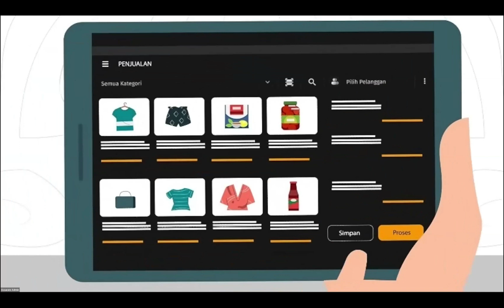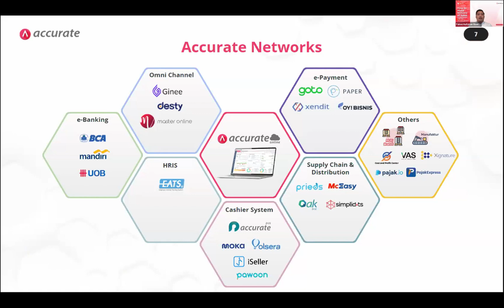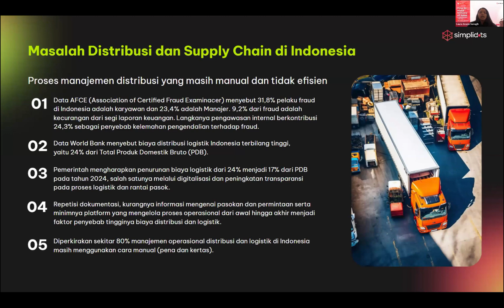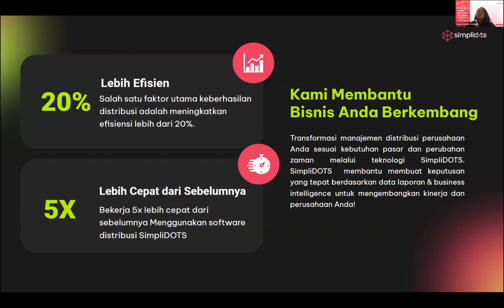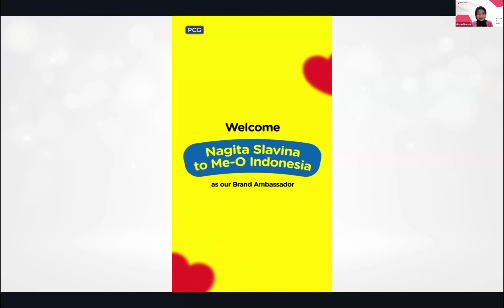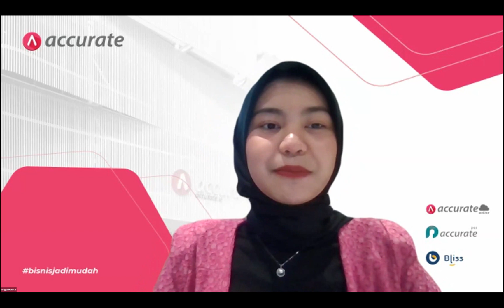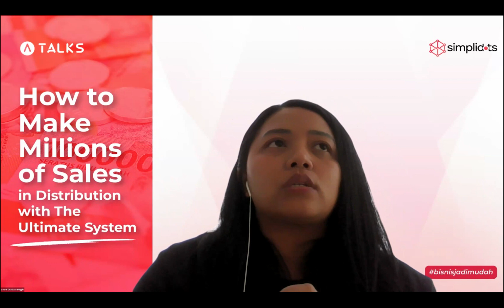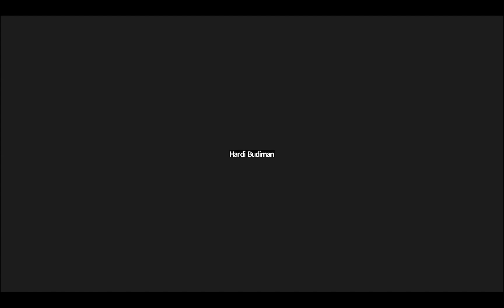Kilas Balik: How to Make Millions of Sales in Distribution with the Ultimate System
Pada beberapa waktu lalu, telah terselenggara webinar kolaborasi antara Accurate x SimpliDOTS bertemakan "How to Make Millions of Sales in Distribution with the Ultimate System".

Dalam webinar ini, peserta mendapatkan berbagai strategi dan tips jitu mengenai bagaimana  sistem distribusi dan akuntansi digital digabungkan untuk menjalankan operasional bisnis kamu dengan efisien dan hemat biaya!

Webinar ini menghadirkan pembicara handal pada bidangnya, dan peserta bisa berdiskusi secara langsung mengenai kendala bisnis yang sedang dialami saat ini dan mendapatkan solusi yang tepat dari para expertise yang sharing pada acara ini.

Sampai jumpa di event Accurate TALKS selanjutnya!